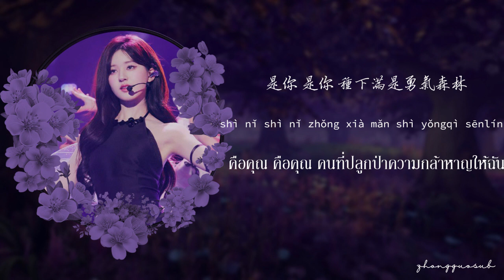(THAISUB / PINYIN) 是你 คือเธอ - 赵露思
เพลง : 是你 - 赵露思

แปลผิดพลาดตรงไหนขออภัยด้วยนะคะ